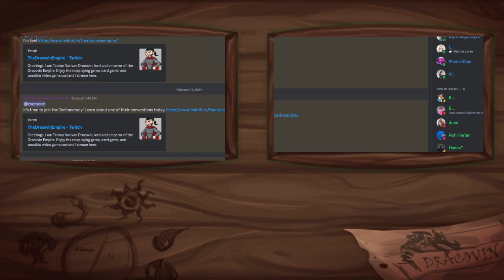Discussing Tabletop Gaming Talk Show, February 17, 2024 (Too Much D&D News)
Guest Host:
Diamondwyrm

The docket:
Magic Crossovers Continue
Alien RPG Gets It's Own Sort Of D&D Beyond
 -Deeper Discussion Topic:
Lots of D&D News + Had to Run (Back to Normal Next Time!)
-Our Week In Tabletop
-Ask the Table